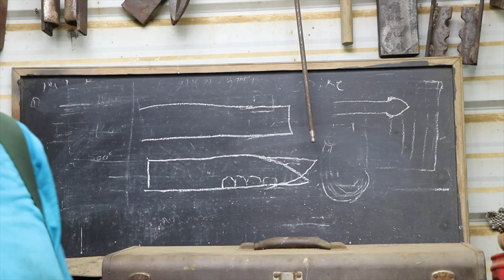S1 EP2 | HOW TO : Forge a Knife from 52/100 carbon steel with micarta handle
This week we learned how to forge a knife from scrap 52/100 steel from our dear friend who's been a blacksmith for a really long time, and has made so many different tools and knives and utility items.

20" Axe
13" Hatchet
KIT PAGES: